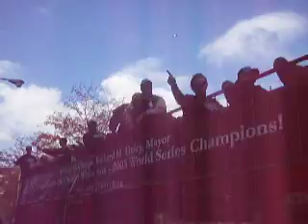White Sox Parade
2005 World Series Champion Parade